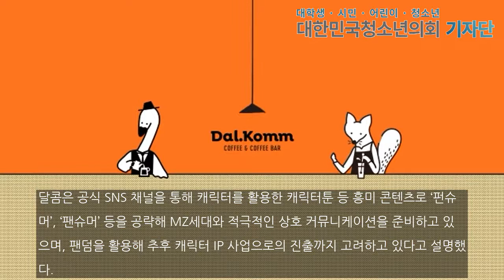커피 전문점 달콤, 톡톡 튀는 캐릭터와 함께 ‘리브랜딩’ IP 사업 시작하나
달콤 리브랜딩 트레일러 영상[대한민국청소년의회 뉴스 / 홍지현 기자] 커피 전문점 달콤이 트렌디한 변신을 시작한다. 새로운 브랜드 로고와 눈에 띄는 색채의 컬러 블록, 그리고 ‘달콤, 상상이 일상이 되는 곳’이라는 슬로건을 바탕으로 브랜드 이미지 제고를 노린다.이번 달콤의 리뉴얼은 이솝우화에서 비롯된 두루미와 여우 등의 캐릭터를 활용한 브랜드 캐릭터를 중심으로 화려한 컬러 플레이와 콘텐츠 플레이를 통해 MZ세대에게 온·오프라인을 막론하는 달콤한...

홍지현 기자